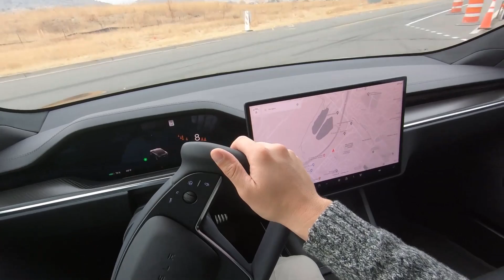The REAL Reason Tesla Is Under INVESTIGATION..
Welcome back to Steady Stack, today on the channel we're going to be talking about The REAL Reason Tesla Is Under INVESTIGATION,  if you're excited to learn more about this then make sure you watch the whole way through because you don't want to miss the details we have for you!